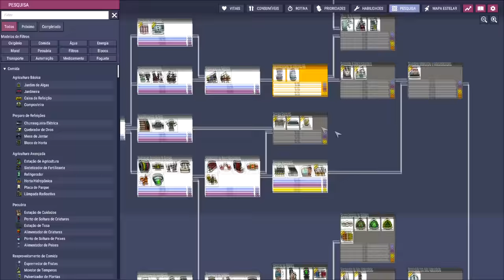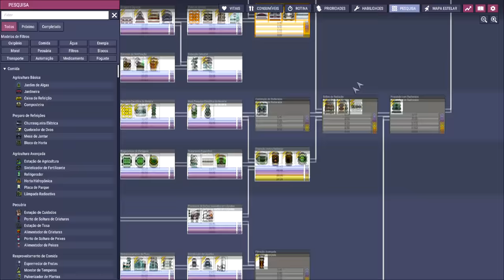☢️Oxygen not Included - O novo sistema de filtragem da base! EP30